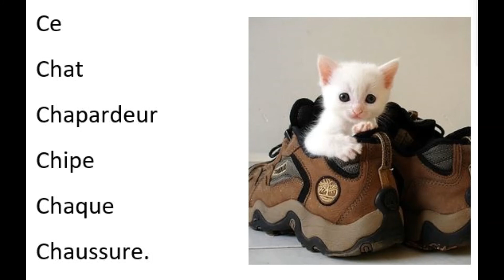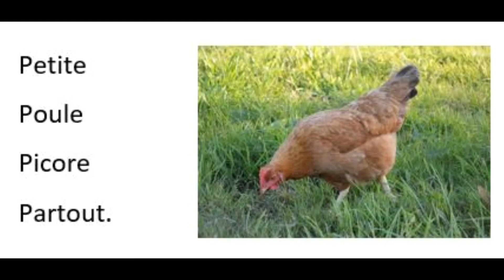Tautogrammes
Les élèves de CM2C ont écrit et illustré des tautogrammes en direct sur zoom. Ce sont des petites productions d'écrit rigolotes. Bonne lecture.